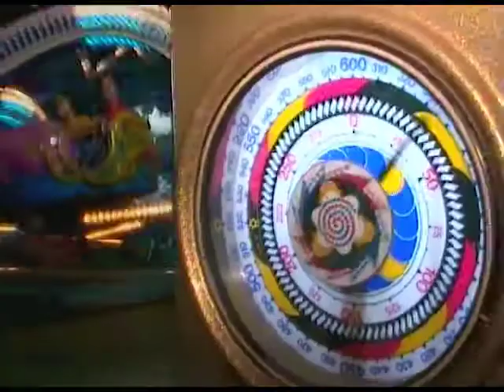leman sam yolver klip